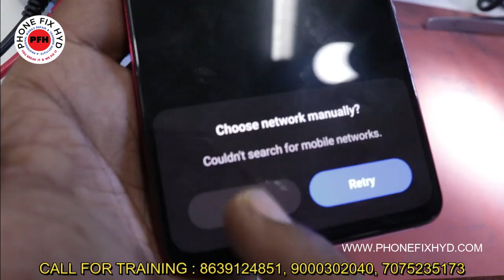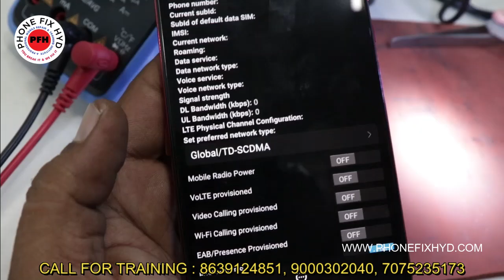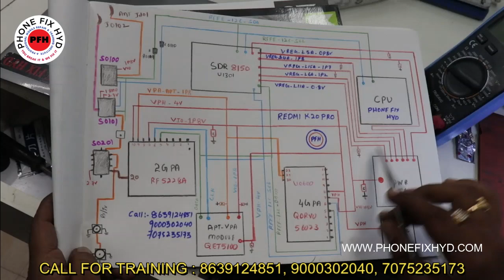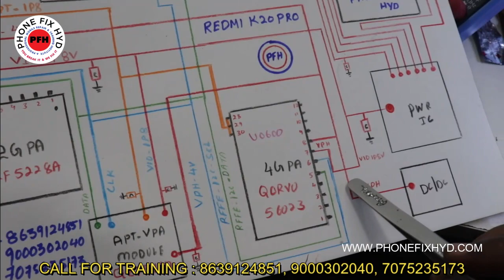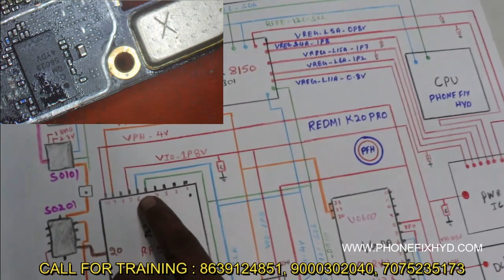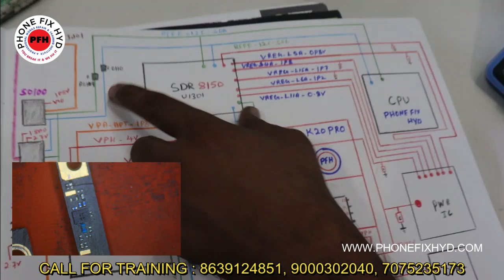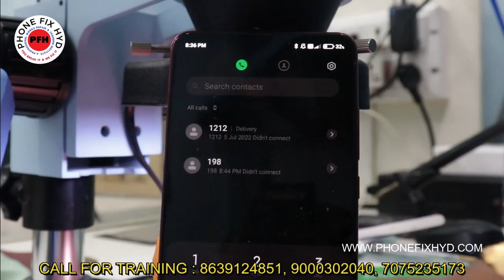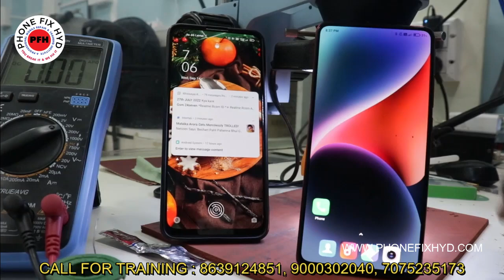K20 PRO NETWORK SOLUTION || ALL ANDROID 4G NETWORK SOLUTION || LOW NETWORK EASY REPAIR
3. SAMSUNG S10 PLUS DEAD LOW BOOTING 100% SOLUTION YOUTUBE FIRST DEAD MOBILE REPAIR EASY TRICK

5. DIGITAL IC KAISE KAAM KARTI HAI ? || EK IC KO KYA SUPPLY CHAHIYE WORK KARNE KE LIYE || WORKING OF IC

7.  क्या कही से ब वोल्टेज कही और दे सकते है दूसरे सेक्शन में ? || Mediatek Power ic Buck & Ldo Section